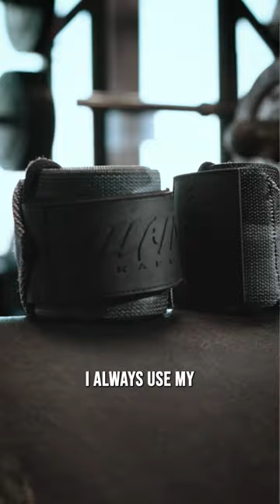Introducing TuffWraps Athlete Lucy Underdown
Introducing the incredible Lucy Underdown - TuffWraps Athlete.  Britains strongest woman, deadlift world record holder and Englands strongest woman!